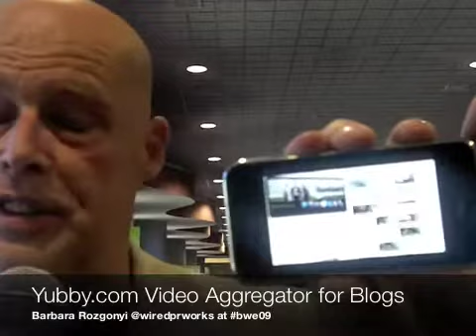Yubby Video Aggregator for Blogs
Barbara Rozgonyi publisher of at BlogWorld Expo @wiredprworks on twitter.com